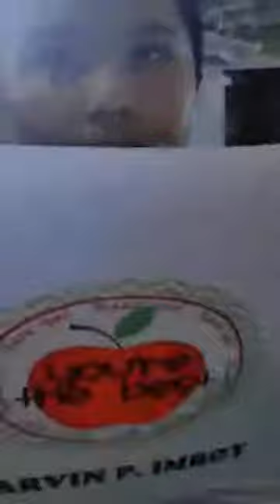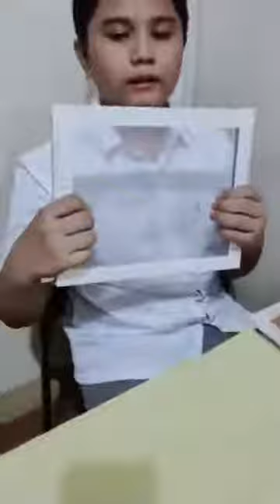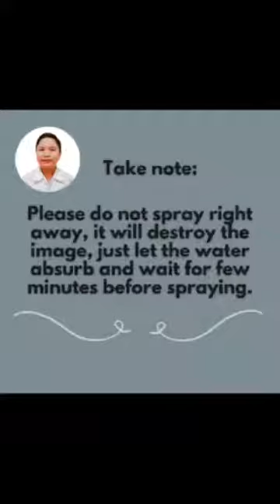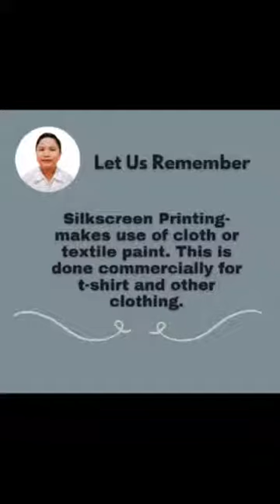MAPEH ARTS 6 SILK SCREEN PRINTING